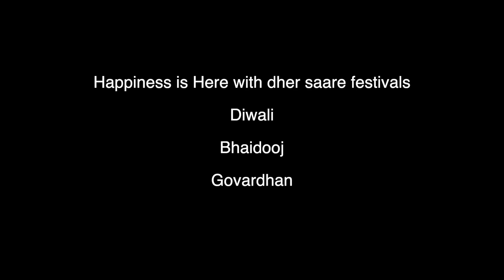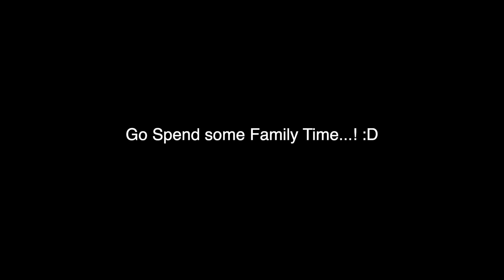They surprised me on Bhai Dooj... | Prateek Rathee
My sisters Ritu & Nisha surprised me on Bhai Dooj...

I am Prateek Rathee an Entrepreneur based out of Gurugram Delhi. I am a Home Developer and Founder at Homezop

I love sharing the stories and experiences that I have accumulated in the past 9 years of being in business and scaling multiple bootstrapped and funded companies.